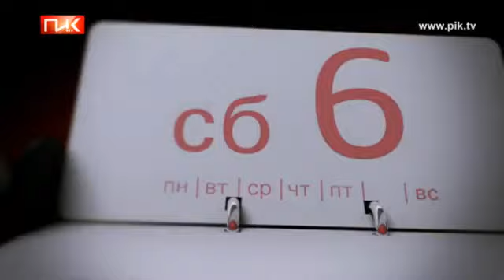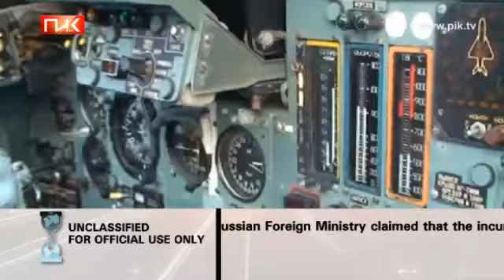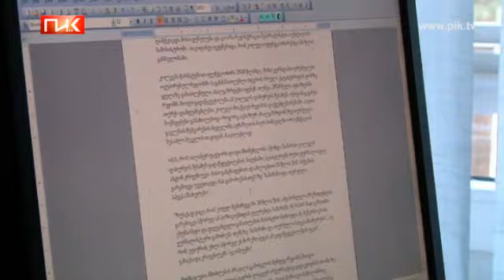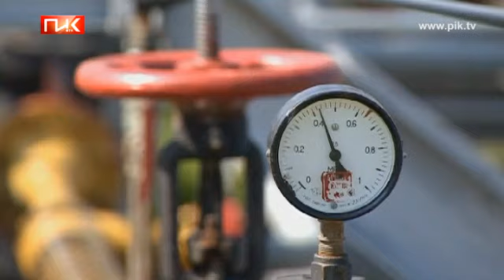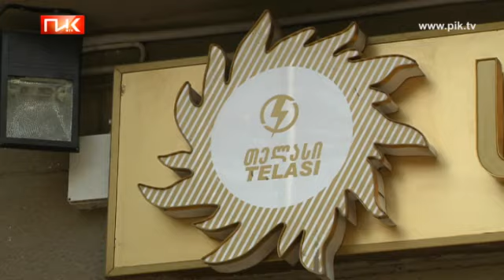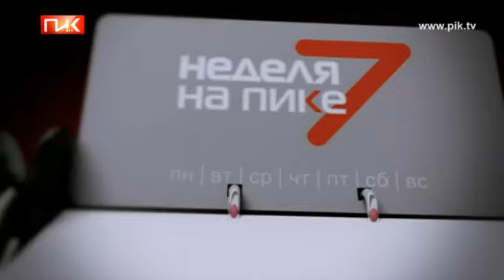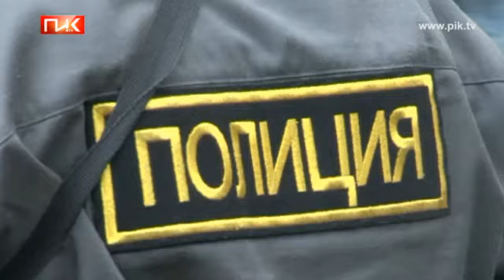Российская агрессия. Продолжение следует...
США знали заранее к чему готовится Россия в 2008 году. Тайна переписка американских дипломатов. Детали доклада WikiLeaks.

Чистилище в Южной Осетии. Грузинские деревни стирают с лица земли. В Абхазии меняют человеческие судьбы.

 Август 2008 повторится в октябре. Мнение  директора Центра анализа ближневосточных конфликтов Александра Шумилина.

Энергетическая война. Россия -- Грузия. Магистральный газопровод и энергораспределительная компания. Кто, кого и за сколько?

Вечная любовь и мелкие склоки. Легендарный Шарль Азнавур спел на родине отца в грузинском Ахалцихе.